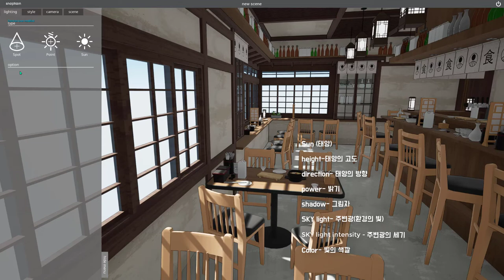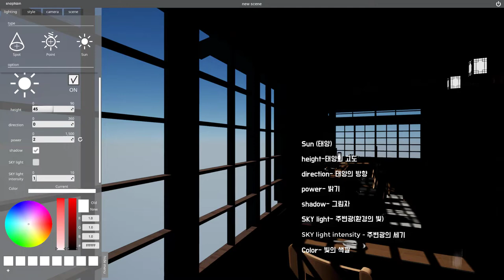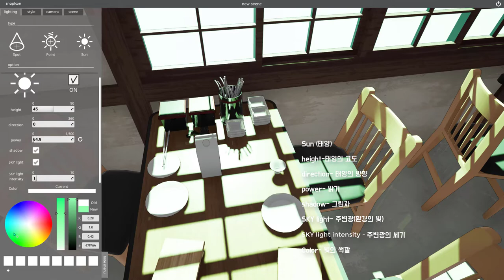Snaptoon tutorial 04 - 태양 빛